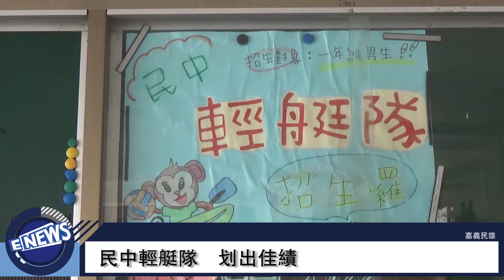合力推輕艇 嘉義再掀新浪潮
【記者　黃立霖、李奕諍／嘉義民雄報導】

在嘉義縣體育會獨木舟暨輕艇委員會的努力下，民雄國中輕艇隊在今年的全國青年盃比賽一戰成名，勇奪亞軍，使輕艇活動在嘉義縣漸為人知，艇委會更打算在嘉義進行一連串地培育計畫，培育在地輕艇好手，以推廣嘉義輕艇運動。